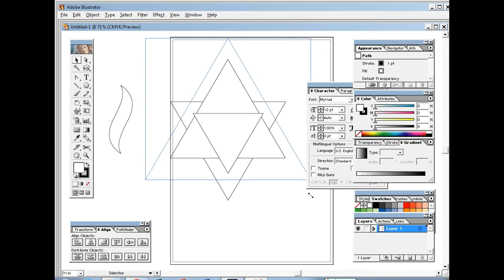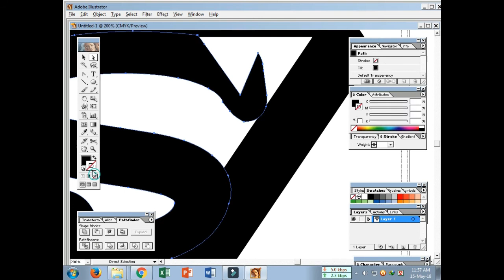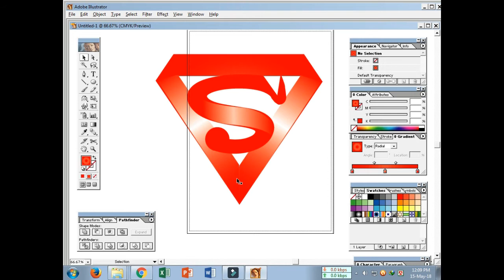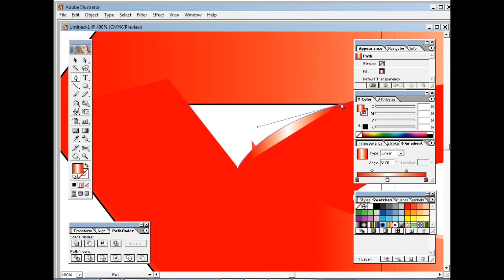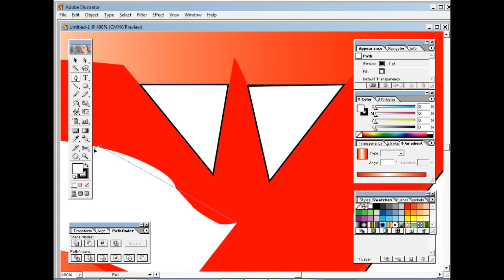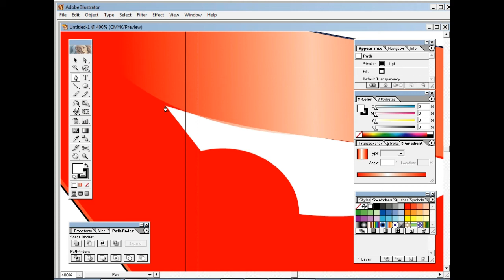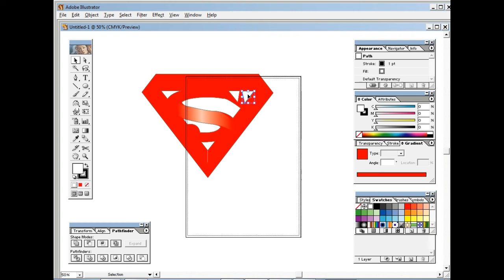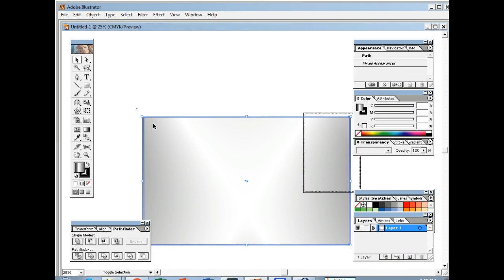How To Draw The Superman Logo - Step by Step - Easy in illustrator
How to  How To Draw The Superman Logo - Step by Step - Easy! | !Illustrator tutorials : how to draw a transparent bubble In this manipulation Photoshop tutorial, I will show you how to create a forest fantasy scene. We will be using free stock images. We'll also be working with adjustment layers, masks, the blur gallery. We'll be adding background light to make the image really pop. We'll also be adding shadows and highlights to the model using the dodge and burn tool.